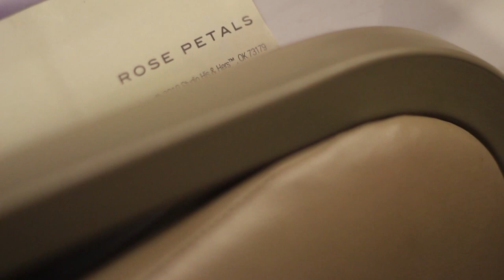Joey & Hope Hollingsworth Wedding Short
Filmed in a local church in Warsaw, Mo. Congrats to Hope & Joey

Songs: Dancing away with my heart - Lady A
You - Chris Young

Camera: Clint Schwach & Brandon Dority
Editor: Clint Schwach